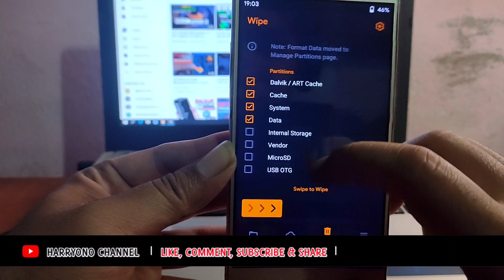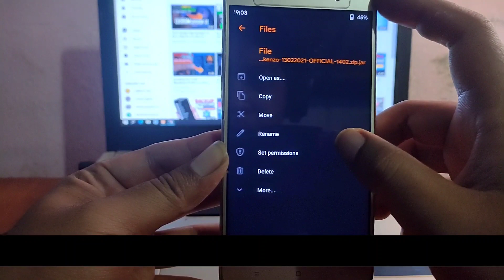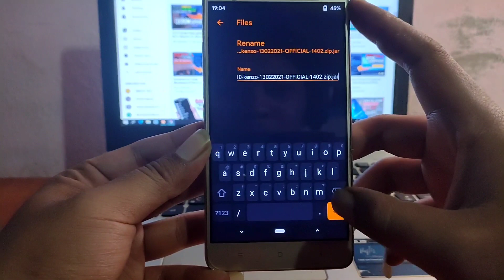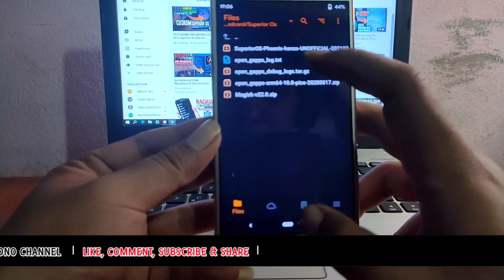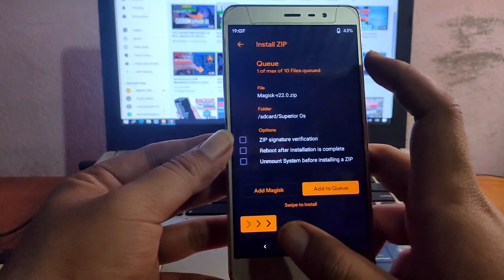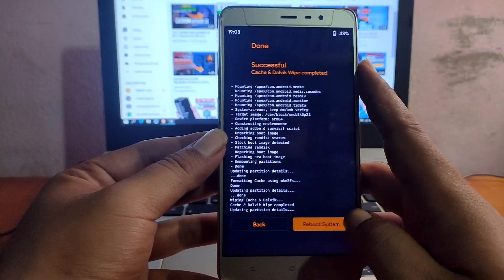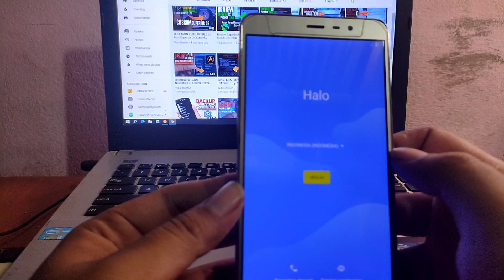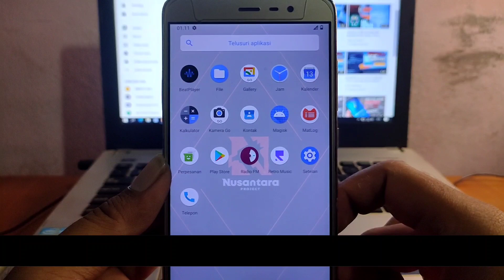New Update Nusantara OS LTS VERSION Xiaomi Redmi note 3 pro Kenzo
NusantaraProject 1.1 LTS | OFFICIAL

Deskripsi:

Android 10 (Ten)
Redmi Note 3 Pro (Kenzo)
13/02/2021

Changelog:

* Rebrand EOL to LTS
* February Security Patch
* Updated Nusantara Logo
* Source Upstream

Notes:

* Not Include GApps
* Read some notes, here.
* About Optimization and Deep Sleep you can read this. HERE (Don't worry available in English and Indonesian Languages).

Good luck

Music backsound by